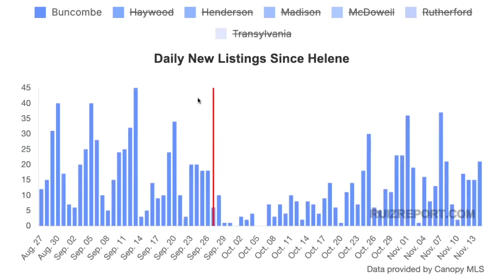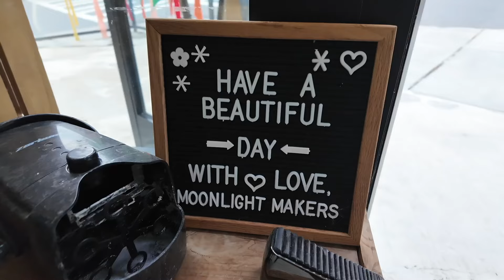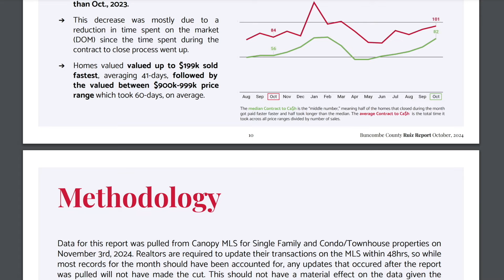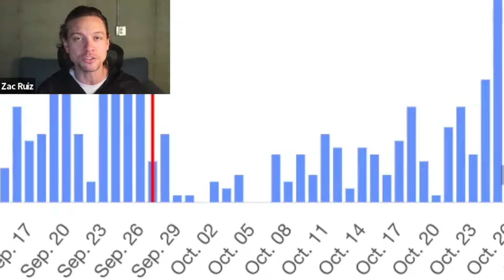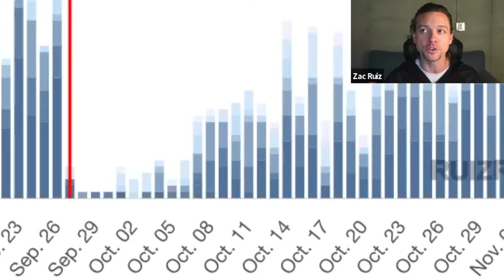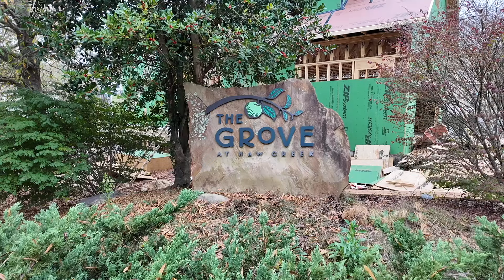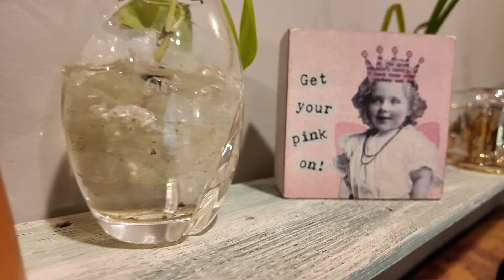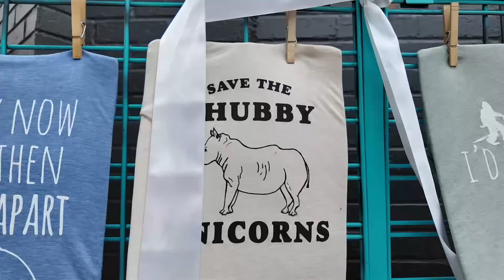If You're MOVING TO ASHEVILLE NC You Need to Watch This First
If you're moving to Asheville NC or thinking about moving to Asheville North Carolina, you need to watch this video first. We will be showing you the latest topics you need to know about when moving to Asheville or the surrounding area. We will also be touring some homes for sale in Asheville.

Song: Every Day 80's

Song: Tobu - Melomania